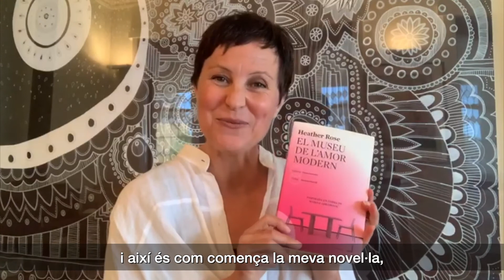Heather Rose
Heather Rose llegeix un fragment de la seva novel·la 'El museu de l'amor modern'.
Rose és una de les autores confirmades al MOT 2021.